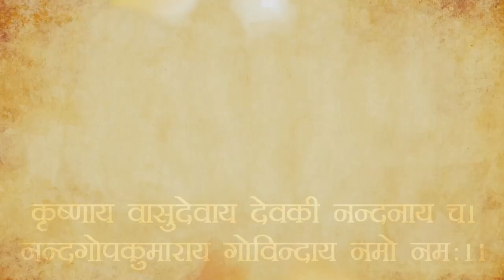Life Changing Lessons - Talk 1 | Shrimad Bhagawatam Canto 1 | Swami Abhedananda | LCL | CMSA